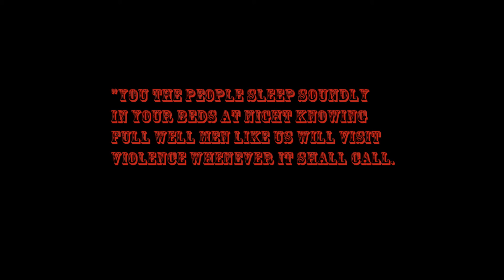quad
A death Race to the Crown!